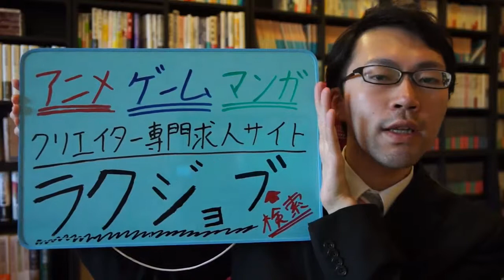ゲーム3DCGデザイナー募集中！10周年携帯ゲーム『エレメンタルナイツオンライン』、100年愛されるゲームを目指しています！【ラクジョブ】